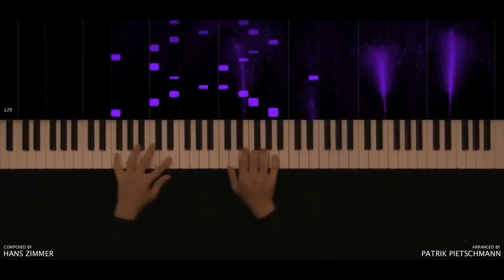ОКТЯБРЬ 2018 - ЛУЧШИЕ ПРИКОЛЫ №65 | OCTOBER 2018 - HOT COUB COMPILATION #65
00:00 - Swish swish
00:05 - (Unknown: Unknown)
00:15 - Fire Meet Gasoline
00:25 - Чёт приуныл
00:34 - Thug life
00:44 - Modern Chinese Scream (Edvard Munch, 1893) | (Syntech: Coated With Dust)
00:54 - Пойду-ка я ему еб@ло разобью
01:04 - Super full moon
01:14 - ооо,елки-палки,тыгыдым!
01:24 - extreme motocross
01:34 - Tired
01:39 - Can't Touch This twd s7 e10
01:50 - Newbie superhero
02:00 - BOOM!
02:10 - Как уберечь детей от наркотиков
02:20 - Agile Scrum Sprint Meetings
02:30 - Tony Hawk Is 50 - Still Hawk
02:40 - :დდდ rough
02:48 - OMAE WA MOU SHINDEIRU
02:59 - Cars in Motion Trip
03:05 - Hans Zimmer - Interstellar - Main Theme (Piano Version) + Sheet Music
03:15 - There Is An End | (Unknown: Unknown)
03:25 - nfs
03:30 - lemongrab meets lemongrab
03:37 - art déco \seed\
03:47 - 11 second club competition
03:57 - LEEROOOOOY!!!
04:07 - Waves
04:17 - Strange Hole
04:27 - Сумасшедший на мотоцикле.
04:37 - Весь Жириновский за 6 секунд
04:43 - Party
04:53 - Walk Alone
05:03 - Born Free
05:13 - sexy and i know it
05:20 - PureRussianBrotherhood
05:30 - 016
05:40 - Vi
05:49 - Why i post this? IDK just my lovely music with gif
05:56 - LoVe U | prod. Wert
06:03 - yeah
06:13 - best duet
06:23 - Kiteboarding In Dutch Flowers
06:33 - Lebovsky, where's money?
06:38 - Villains- Sweet Dreams
06:47 - The Bee Gees — Stayin' Alive (Teddybears Remix) [Adventure Time: Party Bears] | (Bee Gees: Stayin' Alive - Teddybears 2007 Remix)
06:51 - Best shooter